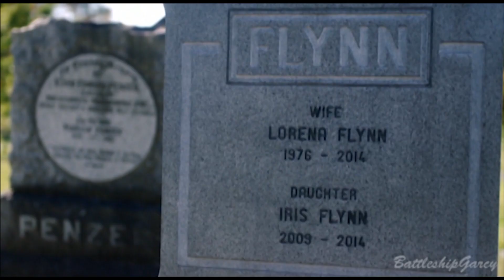Flynn & Lucy || Time After Time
End scene of São Paulo from 212 and includes my edit of the "Time After Time" (Joseph William Morgan Ft. Shadow Royale) montage. This one is a tribute to Garcia Flynn ♥